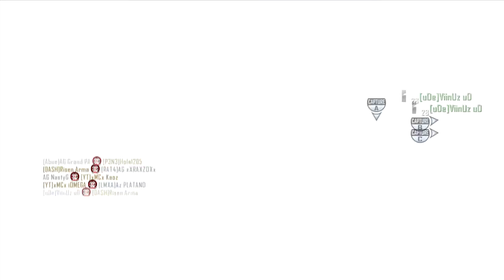AG Grandpa info para convivencia con AG (Complementaria)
Que pedido en el ejidoooooo, datos para el depósito para la convivencia de Paintball (Gotcha) AG con Suscriptores, chequenlo, Ahora jugamos Paintball versión COD BOII

Correo para depósito anticipo

Datos Campo de Paintball Sykaryos

Liga del video del campo de Paintball (Gotcha)

Videos de Gameplays en HD, El Ruco enojón orgulloso integrante de Aztek Gaming apoyando al crecimiento de torneos de video juegos.

El abuelo cascarrabias de los AG ahora haciendo videos y apoyando el crecimiento del gameplay en torneos.

Canales de Los AG

Anímense y ayuden a contribuir a crecer el gameplay en México

Paginas de los organizadores de Torneos